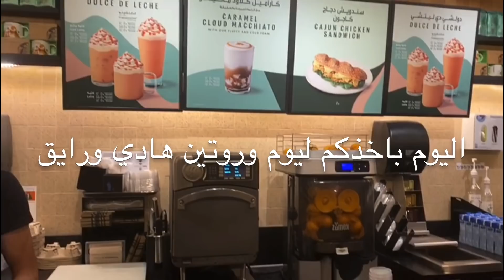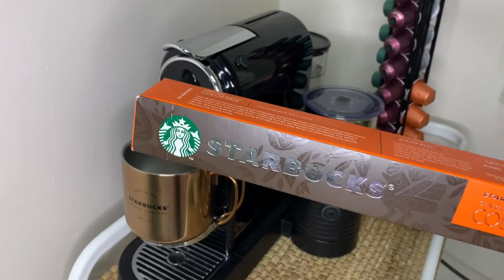روتين يوم هادئ|روتيني اليومي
# يوم_هـادئ و_جميل
| morning kitchen routine,
مواقع التواصل الاجتماعي الي اتواجد فيها
للدعم والإعلان في القناة
رابط حسابي بالانستقرام 👇🏻👇🏻